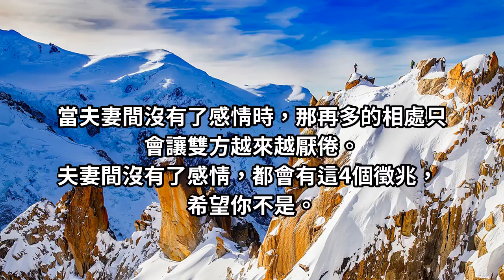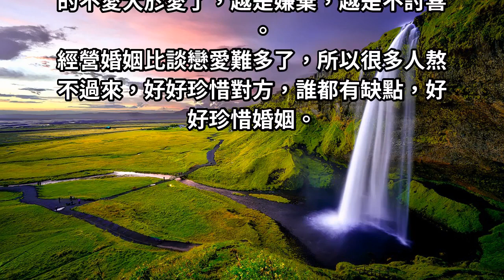夫妻間沒有了感情，都會有這4個徵兆！(情侶也要看！)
要好好維持你們的愛情！